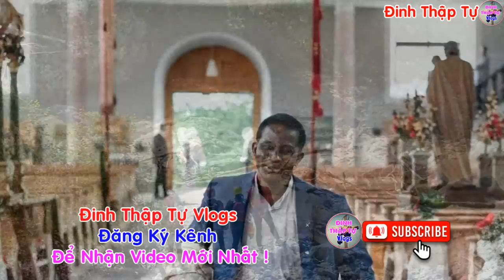🔴Tin Mới! Xót Xa 1 Linh Mục Trẻ Chết Thương Tâm - Xin Cầu Nguyện l Đinh Thập Tự Mới Nhất